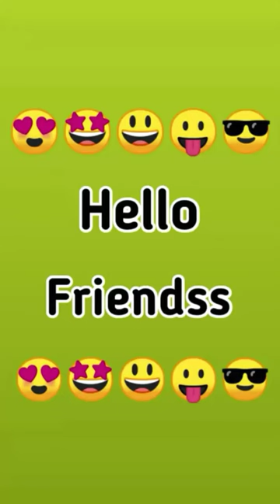bride and groom / kk arcade master